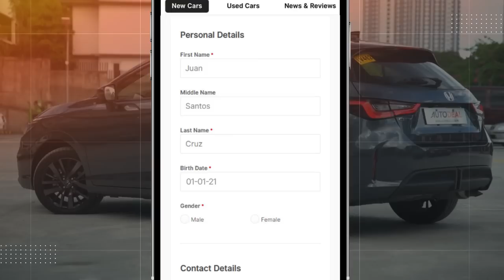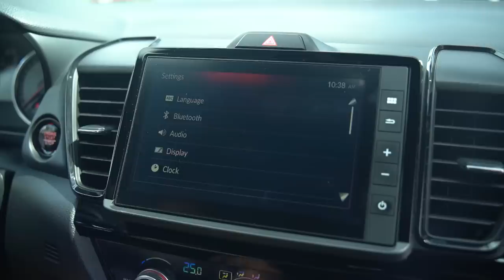2021 Honda City Hatchback Review | Behind the Wheel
What's the perfect hatchback for the city? Well, the Honda City Hatchback, of course! This is the 2022 model year that fills in a gap that the Honda Jazz left following its departure from the Philippine market. Let's see whether it's a worthy replacement to the legendary nameplate that is loved the world over. Find out what we think of the Honda hatch on this Behind the Wheel review.